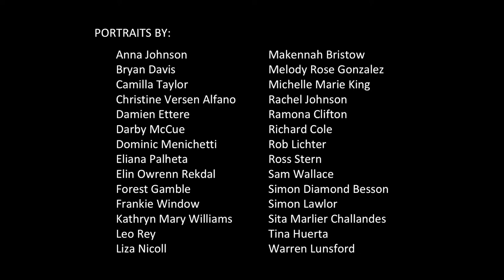Cory’s online class #1: 03/24/20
Cory McAbee's online class #1. 03/24/20. The first was a class in drawing where McAbee used his face as a model and talked his students through it.